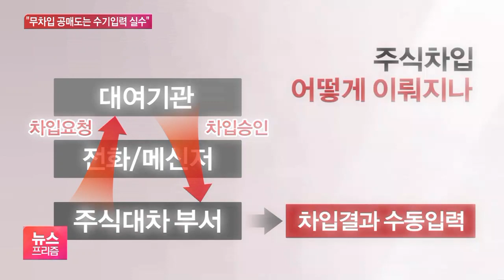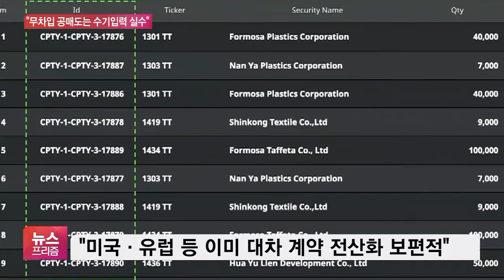불법 무차입 공매도 어떻게 막나…“‘거래 전산화’부터”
[앵커]

증권시장에서 '무차입 공매도'는 불법입니다.

주식을 빌리지도 않고 매도부터 하는 걸 말하는데요.

앞서 금융당국은 이걸 막기 위해 시스템 구축을 약속했지만, 2년 넘게 진전이 없습니다.

이런 가운데 현행 손으로 직접 쓰는 수기 방식의 증권대차 계약부터 손봐야 한다는 지적이 나옵니다.

안지혜 기자가 보도합니다.